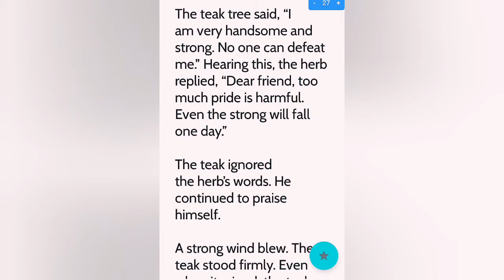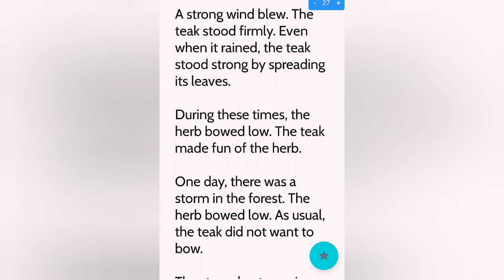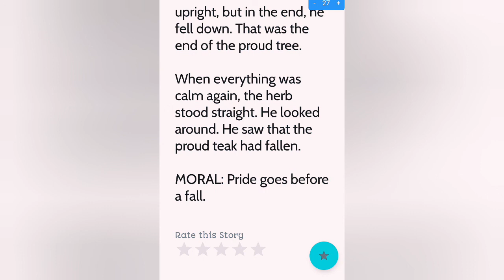Strong or weak story for reading | English Moral Stories